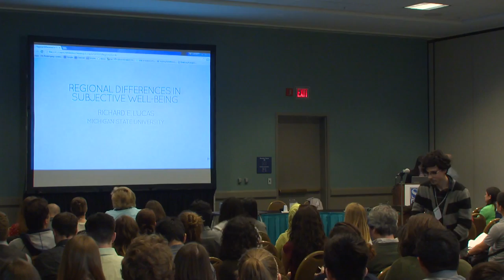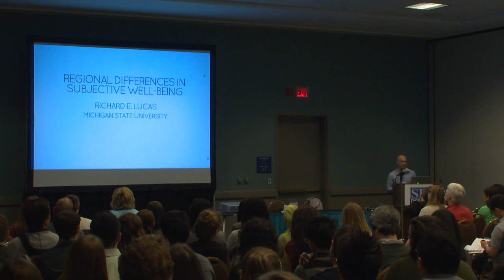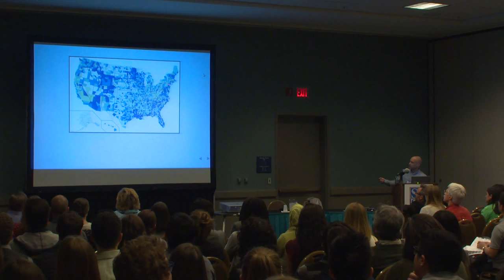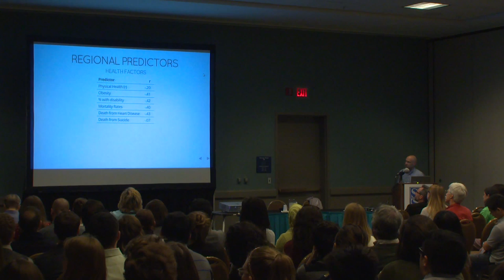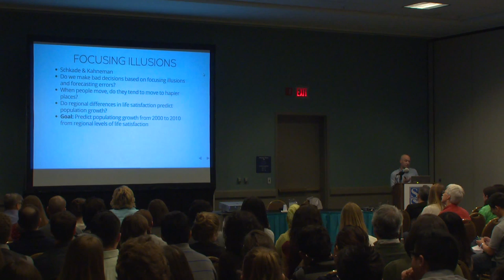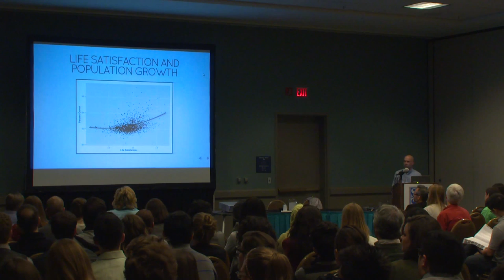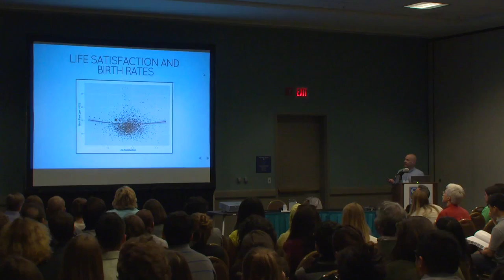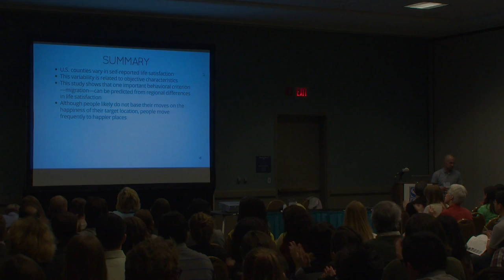Personality and Place: Regional Differences in Subjective Well-Being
The "Personality and Place: New Perspectives on Person-Environment Links" symposium took place at SPSP's 16th Annual Convention in Long Beach, California. This presentation is the first of four presentations in the symposium. The presentation is titled "Regional Differences in Subjective Well-Being" by Rich Lucas of Michigan State University.

Social scientists from a variety of disciplines have called for greater use of population-level subjective well-being [SWB] as a guide for policy decisions. For SWB to be useful in this context, measures must be sensitive to conditions that policy can actually influence. Investigations of regional differences can help clarify whether regional characteristics are associated with aggregate levels of wellbeing, which can inform theory and perhaps even policy decisions.